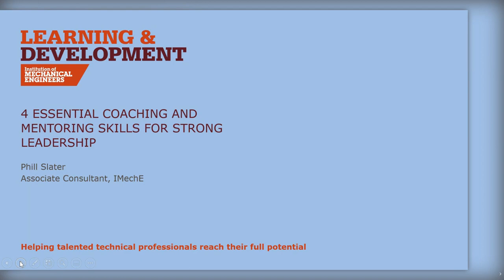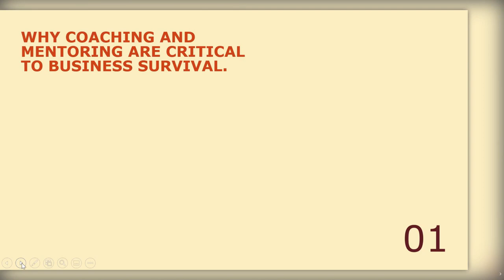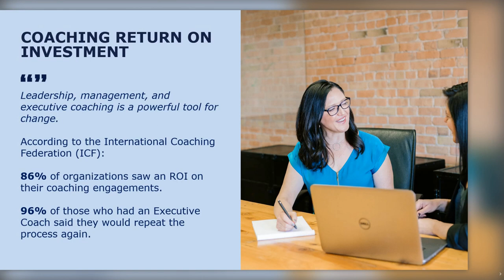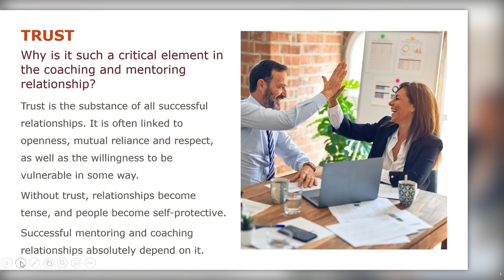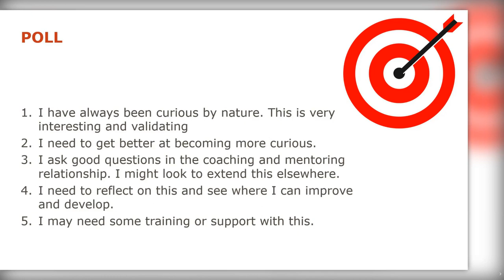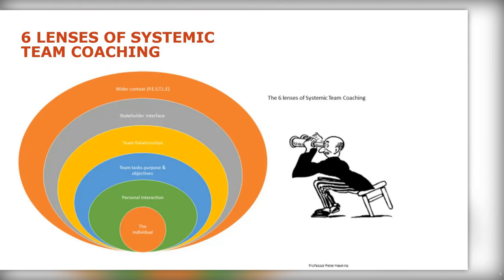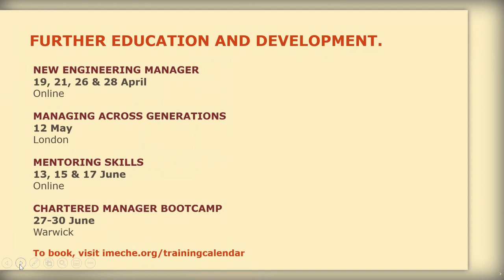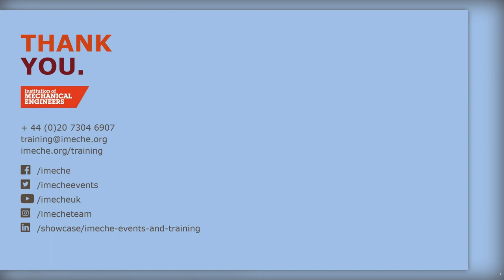Essential Coaching and Mentoring Skills for Strong Leadership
Discover the four critical Coaching and Mentoring competencies which directly benefit you and your team, both personally and professionally.

Both competencies provide a unique opportunity for individuals to confidentially discuss their challenges with someone that can guide their thinking, goal-planning and actions to ensure they are performing at their highest level.